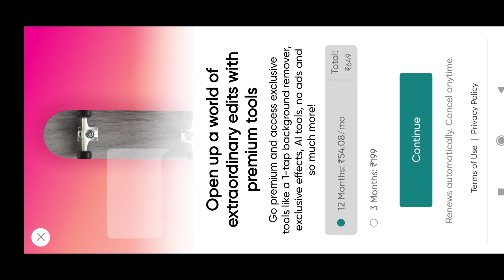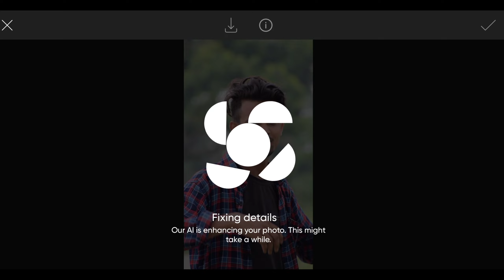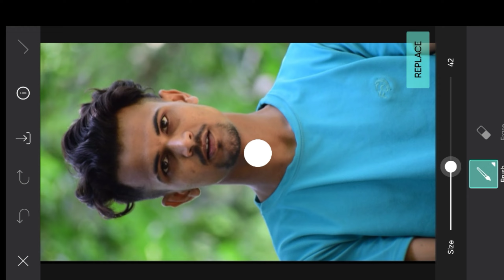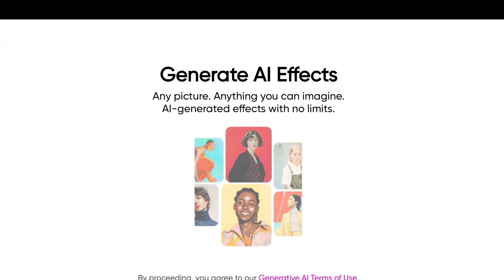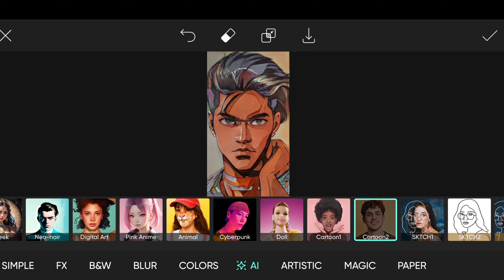PicsArt New Update 2023 | Picsart Al Replace Tool | PicsArt Effects Tool Photo Editing Nse Picture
picsart ai replace tool update 2023
picsart photo editing,picsart
picsart new update 2023
picsart update 2023
picsart editing
picsart update new
picsart editing tutorial
picsart ai update
ai update picsart
picsart features 2023
picsart ai replace tool
picsart latest updates
how to use picsart ai replace
picsart ai replace took update
top 10 picsart hack trick 2023
picsart cb photo editing 2023
cb photo editing picsart 2023

picsart pro apk mod 2023 download
picsart ai image generator android
picsart ai enhance not working
picsart ai enhance free
picsart ai enhancer mod apk download
picsart ai image generator tamil
picsart mod apk malayalam
new update picsart
new update picsart editing
new update picsart me font kaise add kare